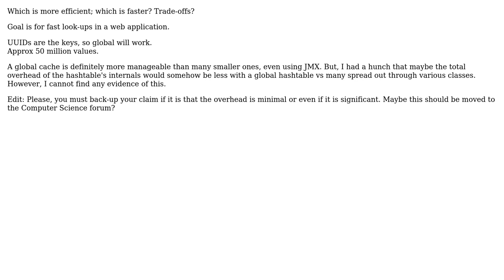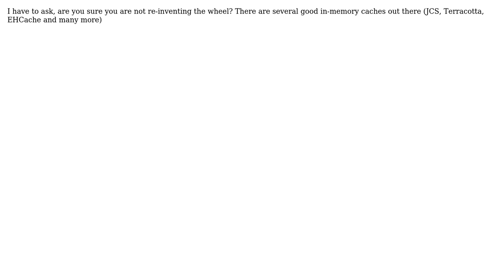Software Engineering: One global HashMap vs. many local HashMaps? (2 Solutions!!)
Software Engineering: One global HashMap vs. many local HashMaps?

With thanks & praise to God, and with thanks to the many people who have made this project possible! | Content (except music & images) licensed under CC BY-SA | Music | Images & others | With thanks to user Tom Jones user Martijn Verburg user kevin cline and the Stack Exchange Network Trademarks are property of their respective owners. You are responsible for your own actions.